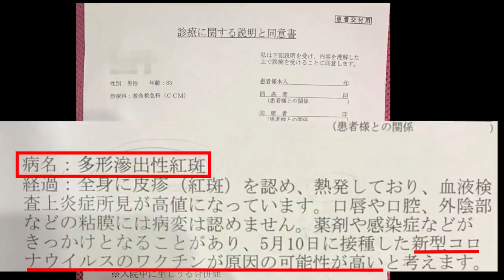【新型コロナウイルスワクチン】原田曜平の父親に起きた異変 パート5 【ついに認められたコロナワクチンの副反応】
原田曜平の父親が新型コロナウイルスワクチンの接種を終えた後に発生した後遺症、異変についてYouTubeでお伝えさせていただきます。

テレビではカットされてしまったような内容や、これまで話してこなかった内容も含めてお話できたらと思っています。決して新型コロナウイルスワクチンを受けてはならないというわけではありません。1事例として捉えていただけたらと思います。

【新型コロナウイルスワクチン】原田曜平の父親に起きた異変　再生リスト